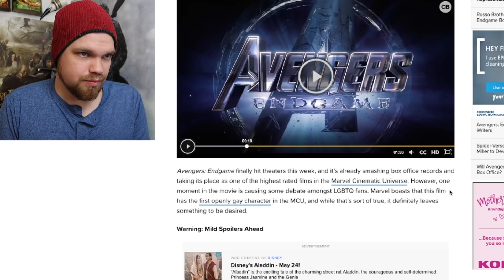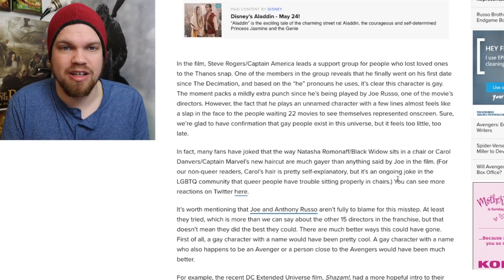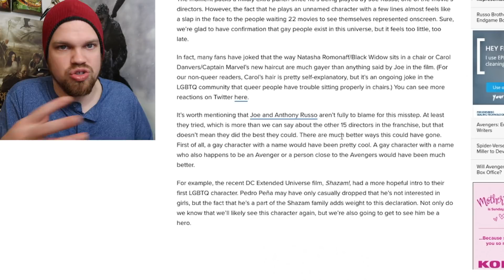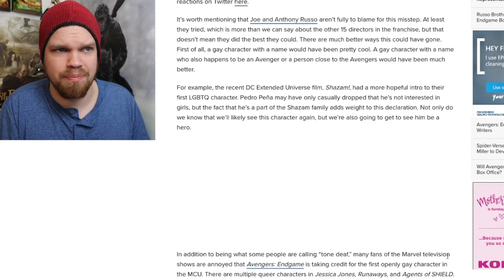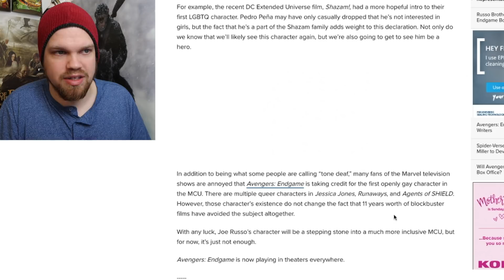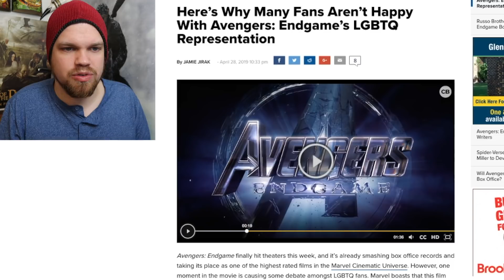Not Enough LGBTQ Representation In Avengers Endgame - SJWs Are Never Happy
Welcome to JosiahRises! Here you can expect trailer reactions, coverage of the hottest movie news, movie reviews, and honest opinions.

🎞Marvel Cinematic Universe expert. Obsessed with Lord Of The Rings. Love big blockbusters and small indies.

❤️Josiah